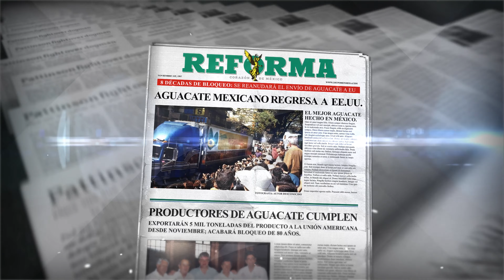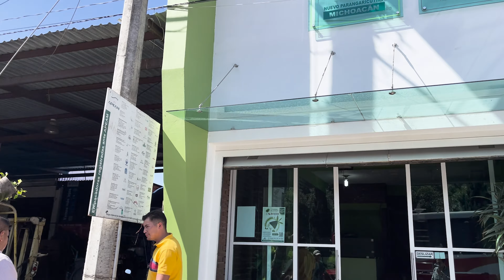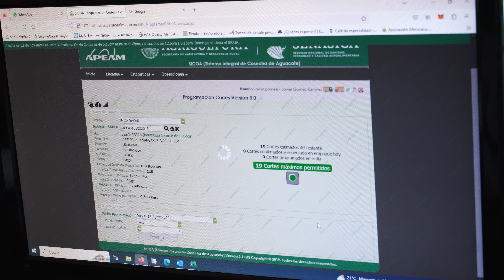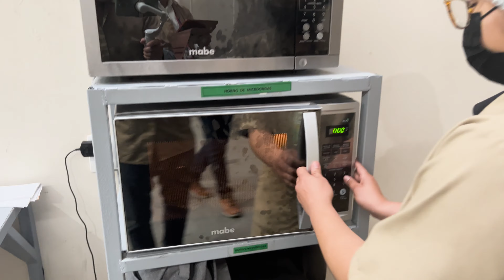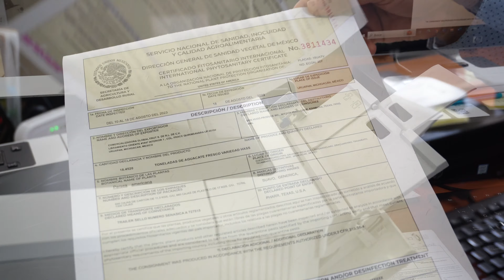La Trazabilidad del Aguacate APEAM.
Conoce la trazabilidad de la industria de los aguacates de México.